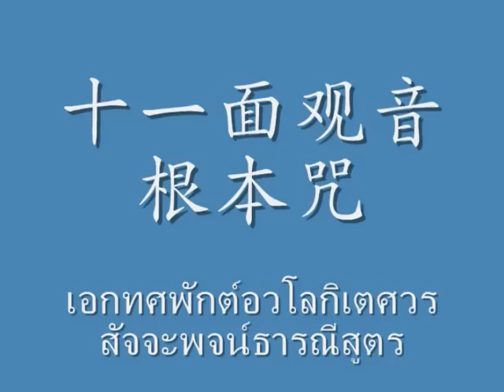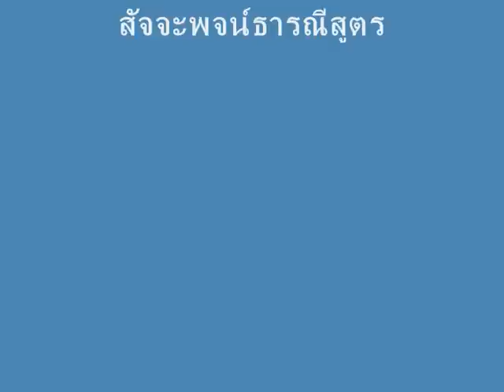十一面觀音根本咒